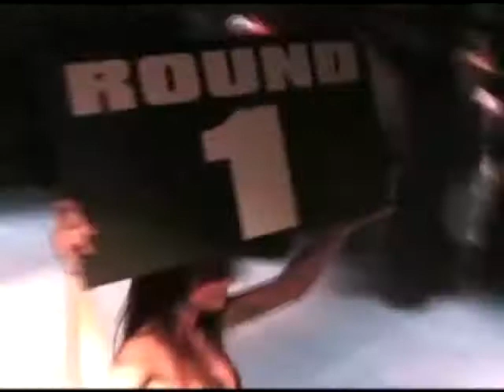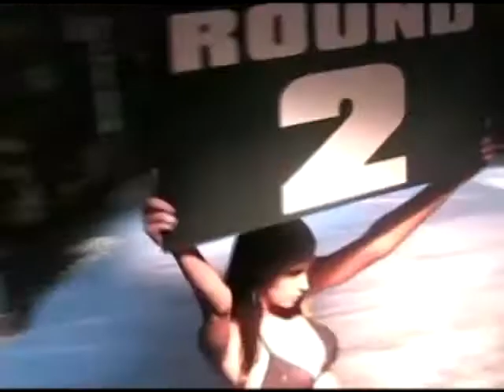UCF Holiday Massacre Curtis Green Vs Eli Peterson 205 lbs 12-10-05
UCF Presents Holiday Massacre in Roseburg, Oregon in 2005. Curtis Green Vs Eli Peterson. This 3 round exciting fight was the fight of the night. The Ultimate Cage Fighting was one of the largest MMA Promotions on the west coast. JT Thomas and Jacob Porras had many fights with some of the top fighters in Washington, Oregon, California and Nevada.